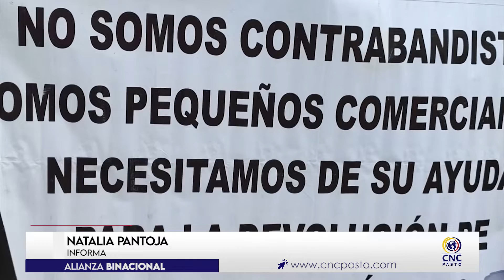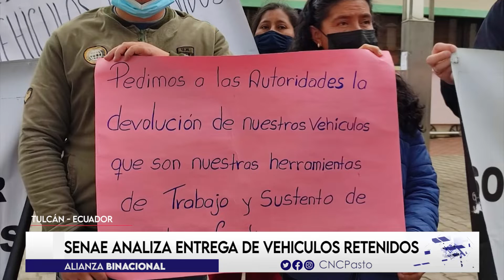CNCNoticiasPasto| En Alianza binacional CNC Pasto y Nortvisión (26 abril 2022)